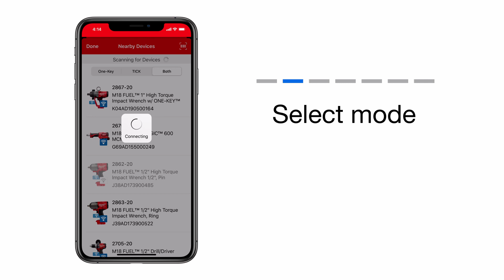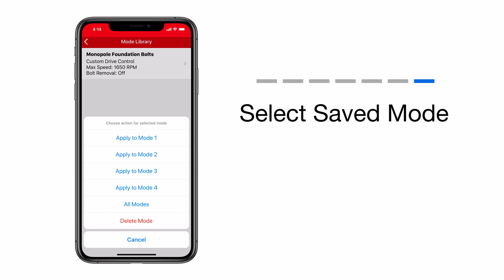Using the Mode Library | One-Key Support for iOS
One-Key compatible smart tools, built to provide you with more control over their performance, feature “modes” which can be customized to better fit your needs as well as the work you do. The mode library is designed to help you manage your tool inventory more seamlessly by allowing you to log as many modes as you need in the cloud, which can be applied as they’re needed to any of your One-Key compatible smart tools. In this video, we’ll show you how to start logging modes to the mode library.

Stay up to date with everything new happing in the One-Key app